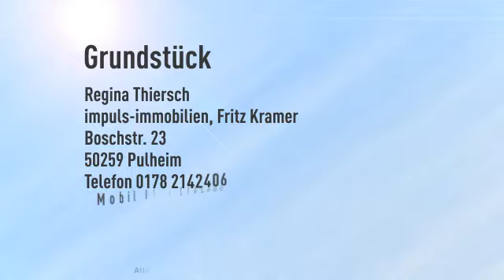Pure Natur nahe der Bevertalsperre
Objektnr.: RT-510-1
Informationen zum Energieausweis: